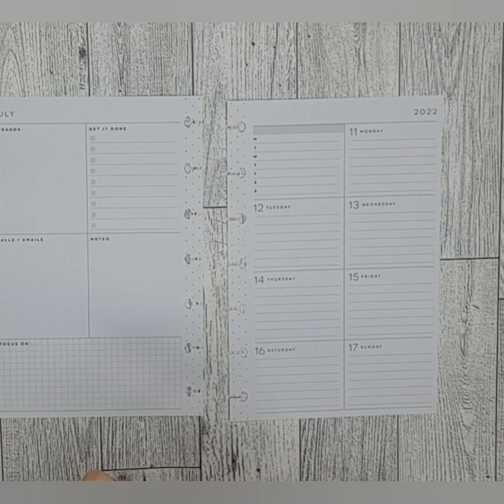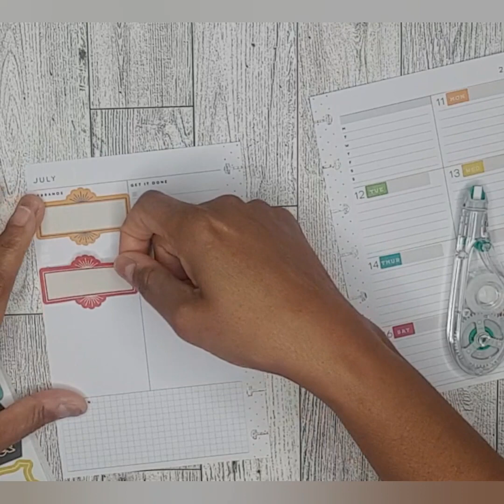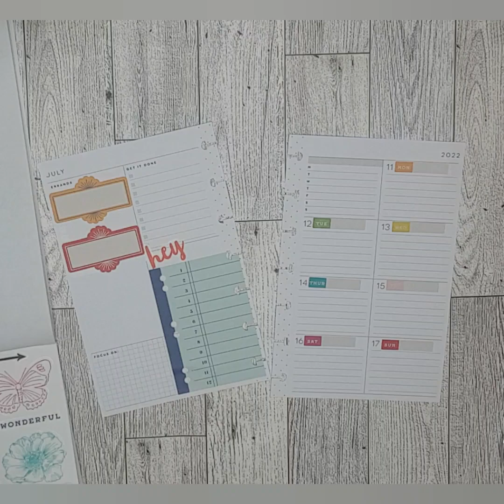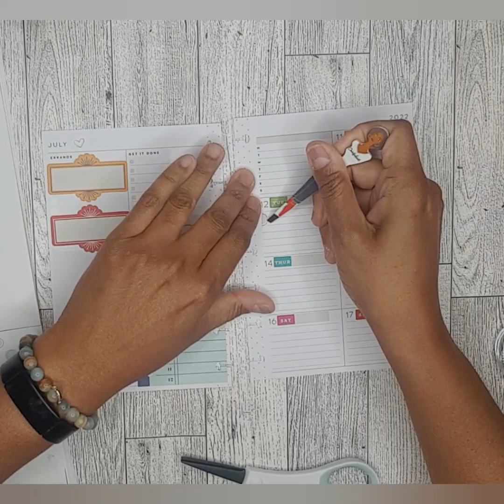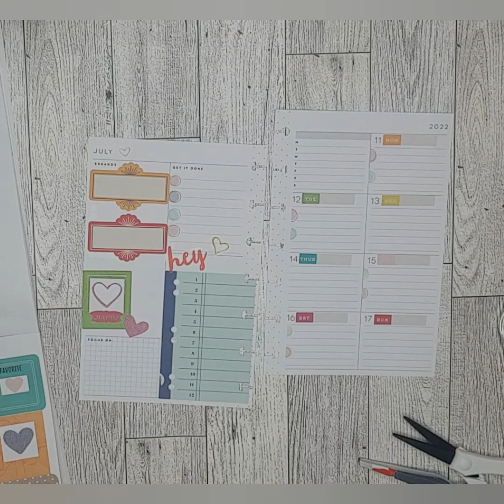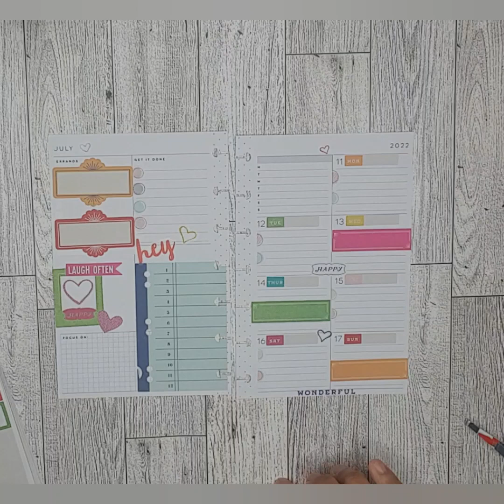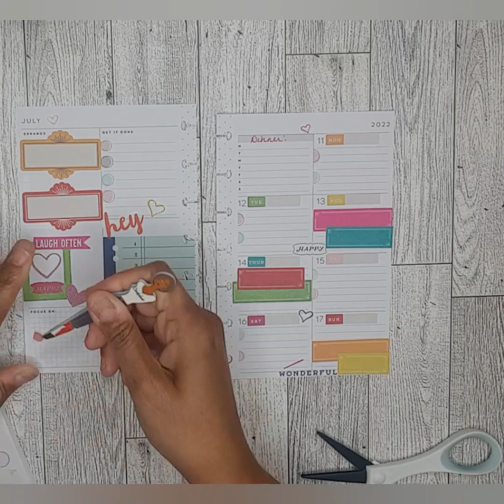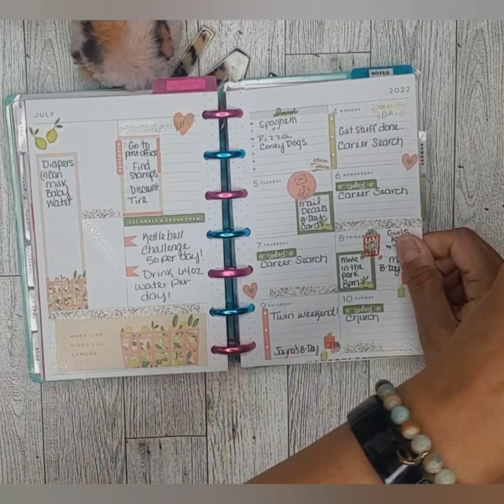MINI HAPPY PLANNER/DASHBOARD LAYOUT/ JULY 11-17, 2022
Hey now! 😊 In this video I prepare my mini on the go planner spread for this week. 🥰